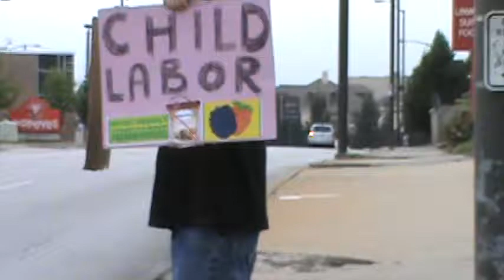Boycott Driscoll's ~ Heartland IWW in Solidarity with Familias Unidas por la Justicia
Boycott Driscoll Berries!!

The leadership and membership of Familias Unidas por la Justicia have worked for Sakuma Brothers Farms for over a decade, some families contributing two generations of labor to Sakuma Brothers farm. Almost every year, there has been a labor dispute about wages and racist treatment from supervisors; some have been short work stoppages. Most have ended with the firing and evictions from the labor camp of the leaders of the disputes; with only one in 2004, resulting in minor temporary concessions. In July of 2013 the same issues rose up yet again and over 400 of us took a stand for the future of our families and for justice; formed a union and called for an extended strike; and subsequently a boycott until Steve Sakuma made permanent needed changes through a negotiated collective bargaining agreement. This labor dispute has lasted over 14 months and farm workers have not yet been able to secure a union contract that guarantees fair wages and better treatment from Sakuma Brothers Berry Farm. As Sakuma Brothers Farm has demonstrated what little respect it has for its workers through these actions, it is imperative that Driscoll’s immediately stops purchasing berries from them. Driscoll’s is known for marketing high quality healthy and fresh berries, but these berries come at the expense of worker’s rights through their purchasing agreements from farms, such as Sakuma Farms, exploiting farm workers.

08-29-15